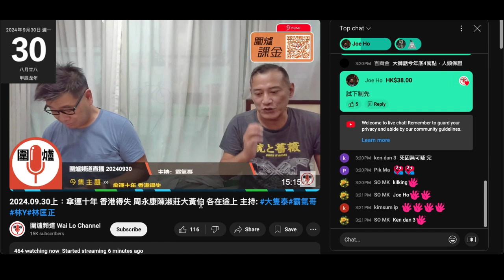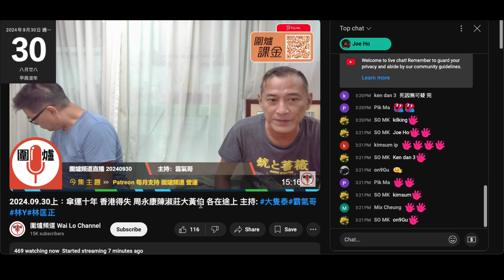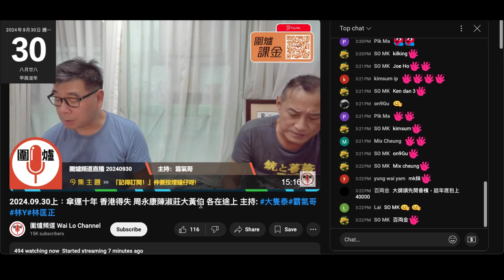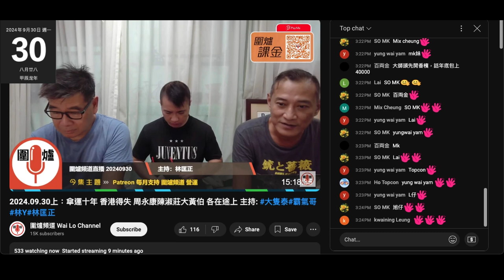20240930 圍爐賤種陳榮泰收到腦殘1000蚊又笑晒閪口，又要腦殘俾佢哋生日會嗰份。打女人偷錢賊林匡正又例遲，呢日無波衫